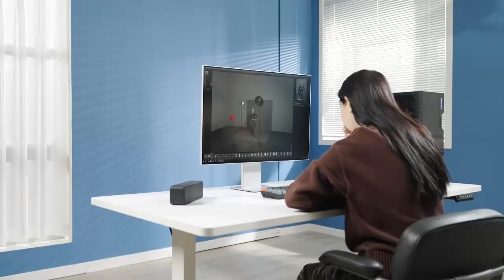Baseus AirJoy Series USB3.0 Extension Cable